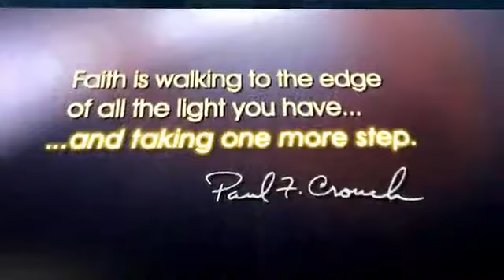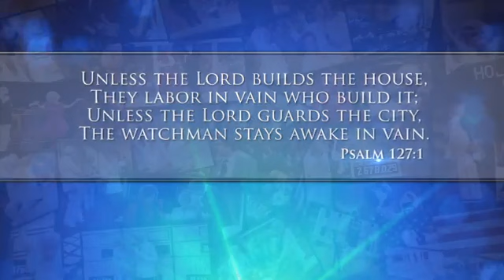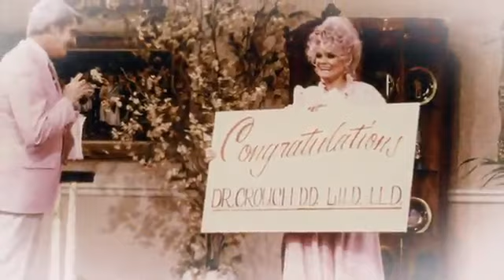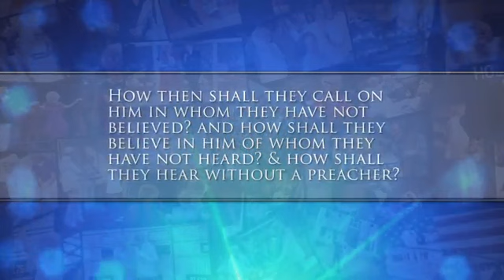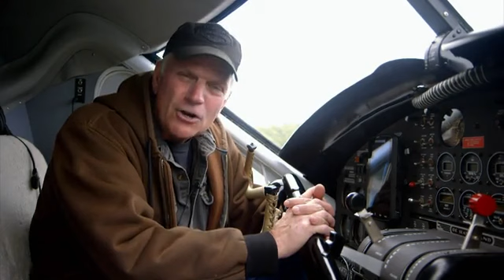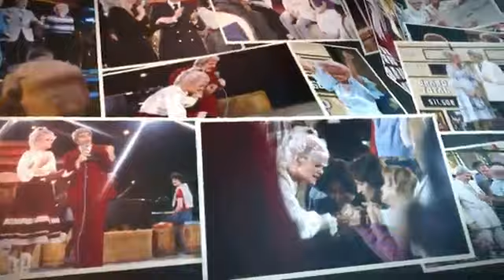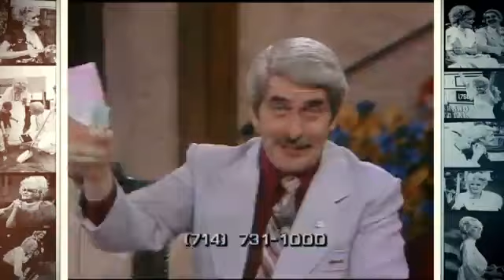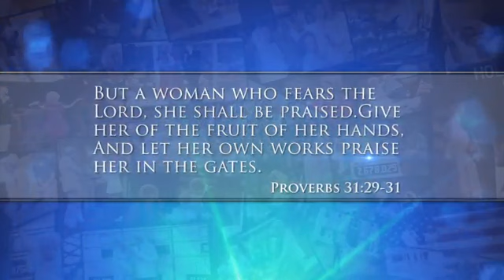Tribute to Jan Crouch - A Life Well Lived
Here is a full program of Tribute to Jan Crouch: A Life Well Lived that was aired on the Trinity Broadcasting Network back in June of 2016, This was before TBN changed its logo to a new blockletters